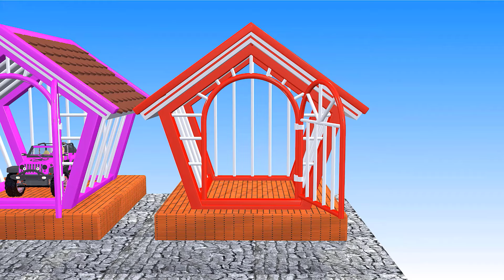Big & Small: McQueen, DACIA, MERCEDES, AUDI, VOLKSWAGEN, POLICE Cars Climb to Highest Level